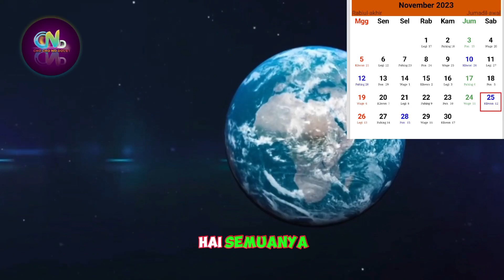BUKTI NYATA, Verrell Pilih Putri - Putri ke Ultah Papa & Mama Verrell, Pantas Wilona Menghindari V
Sumber :

- IG Story

Backsound :

- Musik Youtube